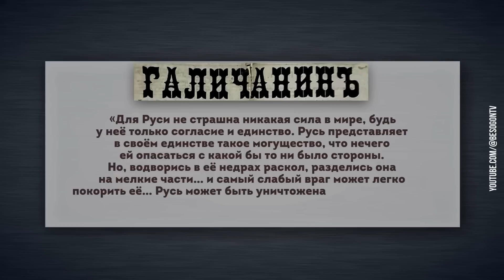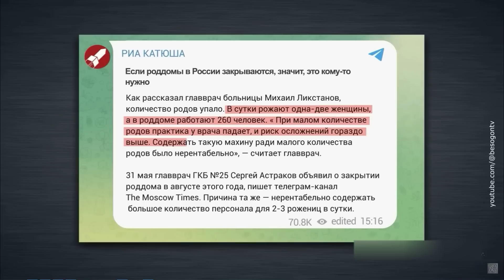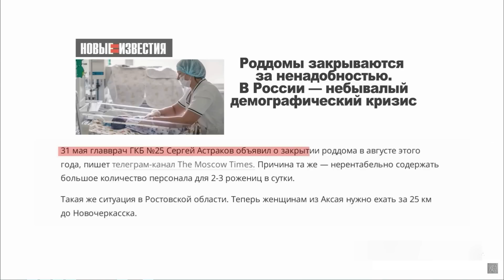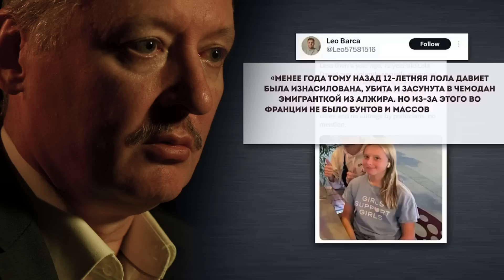КАТАСТРОФА РОССИИ - АБОРТЫ И МИГРАНТЫ - МИХАЛКОВ БЕСОГОН / ШЛЕМЕНКО / СТРЕЛКОВ